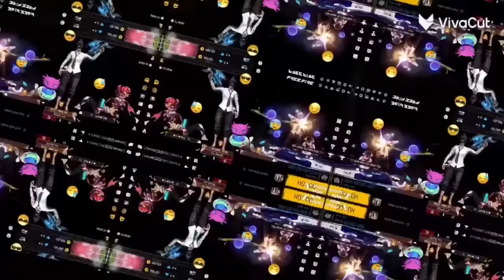[FREE-FIRE] Video Tổng hợp P1 - YIN TV👑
👑 YIN TV 👑